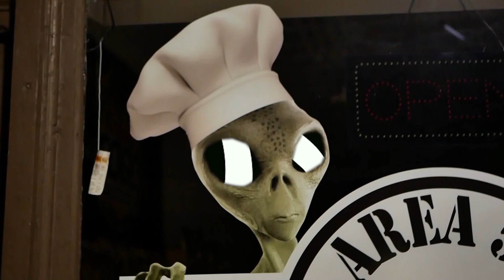Brady G - "All I Wanted"